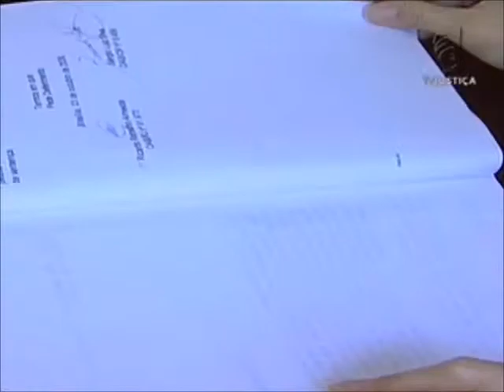Crime no estacionamento (20/05/13)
Muitos motoristas recorrem à Justiça para não ficar no prejuízo. E, cada vez mais, os tribunais entendem que os estacionamentos privados, independentemente de controle e vigilância, têm responsabilidade por qualquer dano nos veiculos dos clientes.